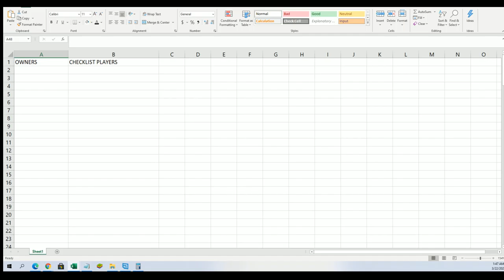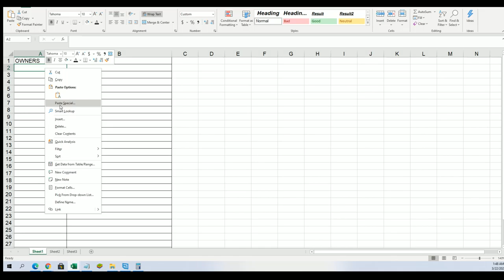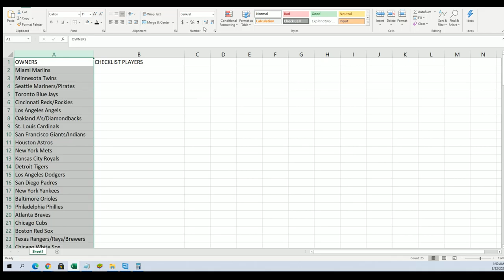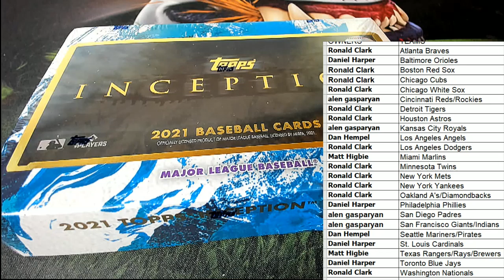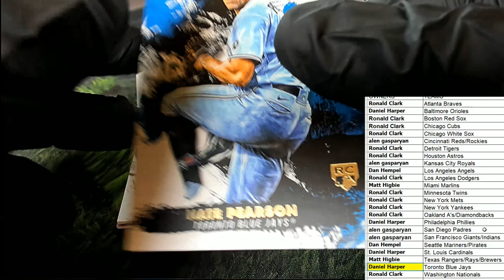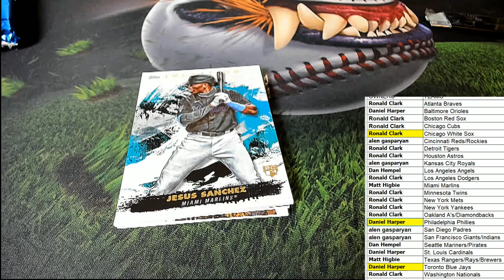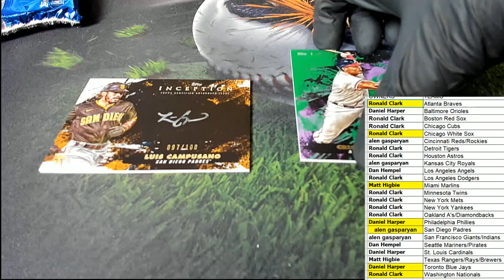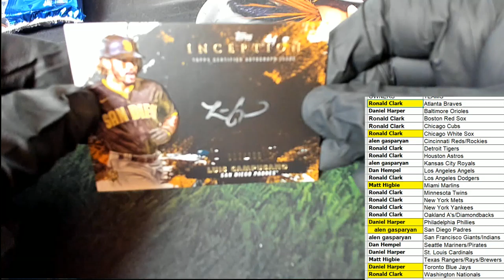2021 Topps Inception Baseball Hobby ID 21INCEPTION157